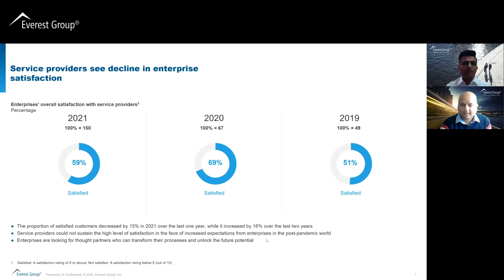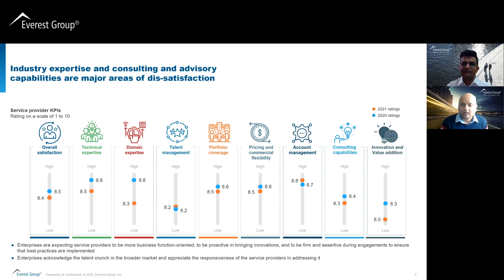Enterprise Platform Services – Video 3: Enterprises' Satisfaction Ratings of Service Providers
The third video in the Enterprise Platform Services Series puts a spotlight on service providers in the enterprise platform services space as well as recommendations going forward. In 2021, we saw a decline in enterprise satisfaction. Enterprises are showing preference to a transformation partner in service providers.